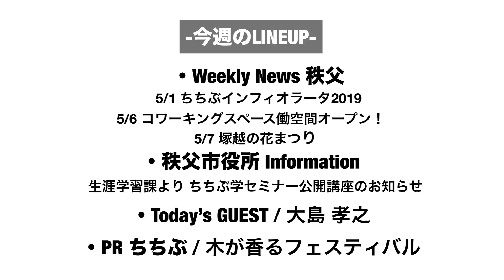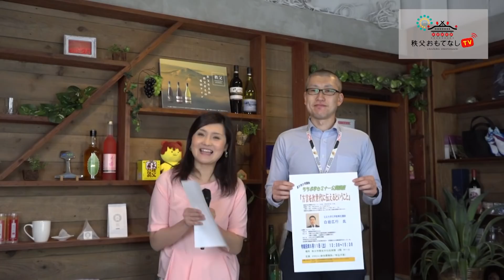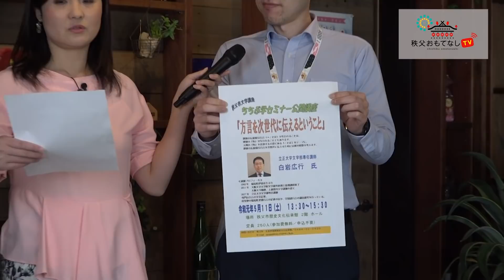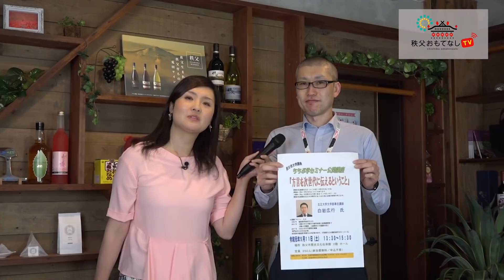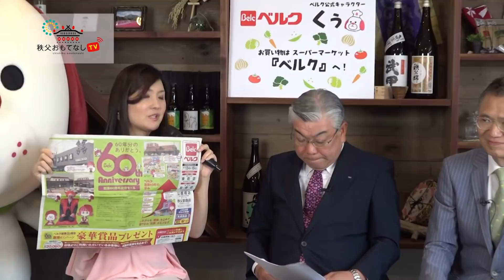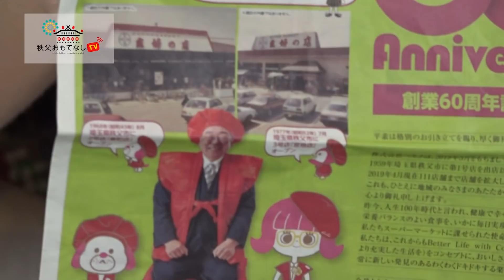秩父おもてなしTV 041 5月8日号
今回のおもてなしTVはスペシャルゲストとして
ベルクの大島社長をお迎えします！

ニュースは
ちちぶインフィオラータ2019！
コワーキングスペースオープン！
そして塚越の花まつり！

市役所からはちちぶ学セミナーのお知らせ！

PRは木が香るフェスティバル！

ベルクのYouTubeチャンネルはこちらから！